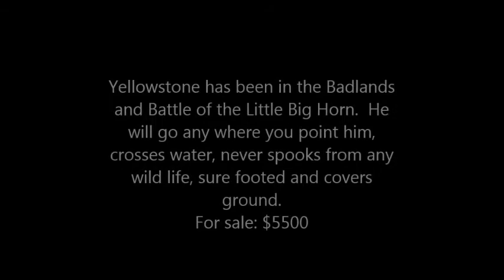Yellowstone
10 yr old 15.2 hand palomino quarter horse gelding. Yellowstone has been in the Badlands and Battle of the Little Big Horn.  He will go any where you point him, crosses water, never spooks from any wild life, sure footed and covers ground.